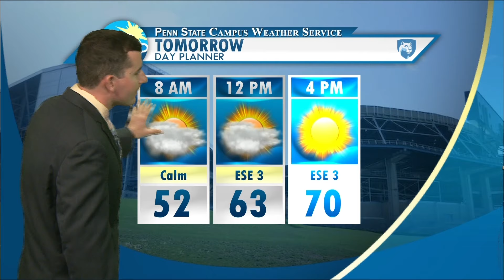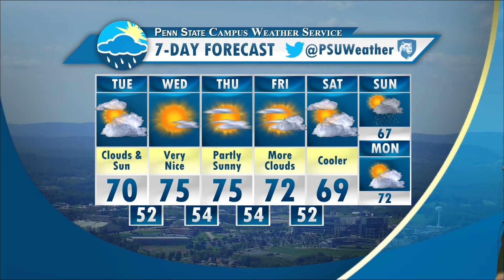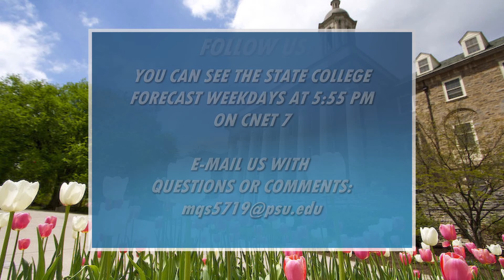Ryan's Monday Evening Forecast